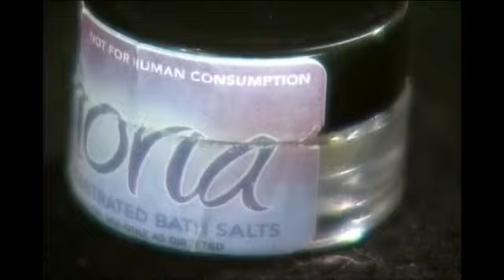Regionwide EMS training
By Caitlin Conrad/KTVL.comMEDFORD, Ore -- Emergency responders and local hospitals teamed up Friday for a region wide education event. Firefighters, paramedics, doctors and nurses all learned the newest safety measures, inside and outside the classroom.This is an opportunity we can get together and look at some cases together, said Jason Blount, the Training Director with Medford Fire and Rescue.One thing they took a look at was vehicle accidents.  Multiple fire districts spent the afternoon learning how to safely get passengers out of dangerous car crashes. Blount says new cars are coming out all the time, which is why rescue workers need to keep up to date on changes.Not all the learning happened out in the field, EMS professionals got to sit in on lectures with doctors and nurses, too. One of the event organizers, Dr. Paul Rostykus, says attendees had a wide variety of talks to choose from. Many of the talks are not just focused on one thing, there are talks that are timely that are interesting, he said.Rostykus says it's important for responders keep up with changing trends. He says one thing health care professionals are trying to keep up with is the rising use of synthetic drugs. Bath salts, probably better called synthetics is a topic that EMS providers have requested for more info on.Rostikus says bath salts are something professionals in the field need to know about because the chances of running into someone using the drug are getting higher.More than 300 people attended the event and educational talks and trainings will continue Saturday.